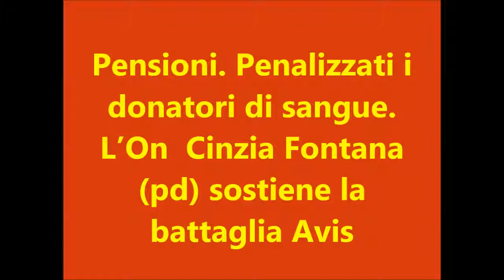Pensioni. Penalizzati i donatori di sangue. L'On Cinzia Fontana (pd) sostiene la battaglia Avis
No alla penalizzazione sulla generosità. Ascolta la telefonata.
Per effetto della legge Fornero  i donatori di sangue si troverebbero oggi costretti o ad allungare la propria permanenza sul posto di lavoro per un numero di giorni pari alle donazioni di sangue ed emocomponenti effettuate o ad una decurtazione del 2% dell'assegno previdenziale nel caso in cui non volessero (o non potessero) recuperare le giornate perse.
La questione è ormai  diventata di dominio pubblico.
Su questo tema vi sono state due interrogazioni dell' On. Cinzia Fontana al governo.
Il problema interessa non sono i donatori di sangue ma anche altre aspettative non retribuite quali quelle relative alla legge 104 ( che permette di assistere i propri congiunti con permessi lavorativi).
Su questo abbiamo sentito telefonicamente L'On  Cinzia Fontana (pd) che  fra l'altro sostiene le iniziative AVIS.
Ascolta la telefonata.

Cremona 30 settembre 2013